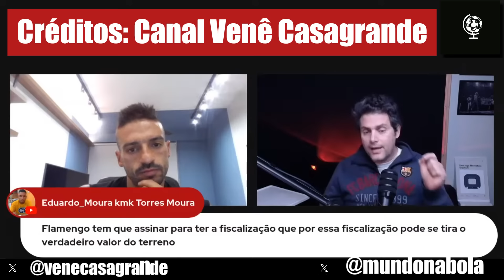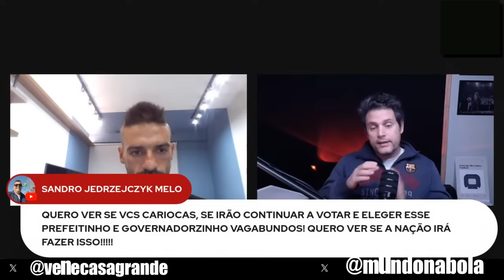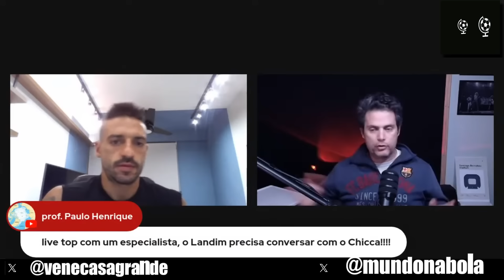Venê PERGUNTA para Chicca qual a capacidade IDEAL para o ESTÁDIO do Flamengo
flamengo,estadio do flamengo,vene casagrande,mundo na bola,mundo na bola estadio do flamengo,VENE PERGUNTA PARA CHICCA QUAL A CAPACIDADE IDEAL PARA O ESTADIO DO FLAMENGO